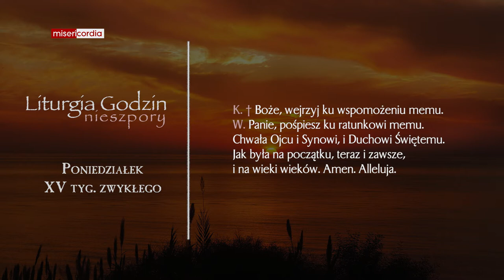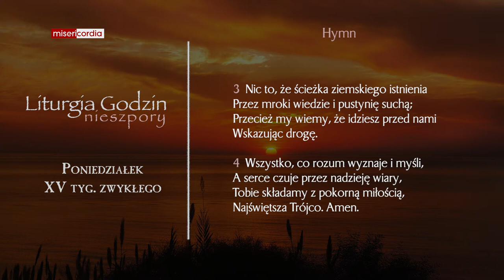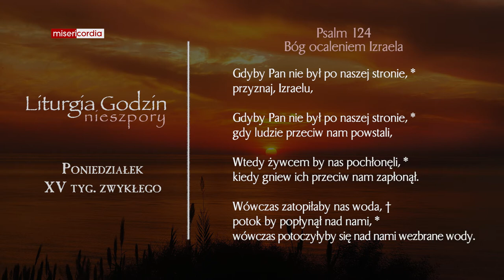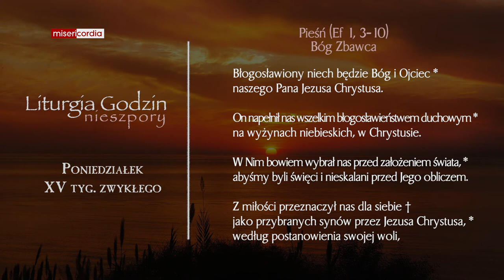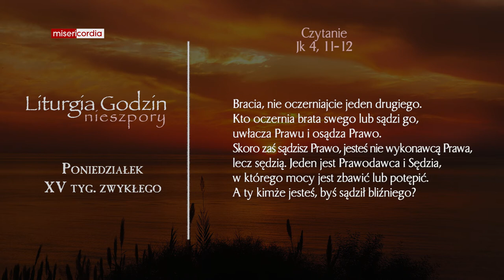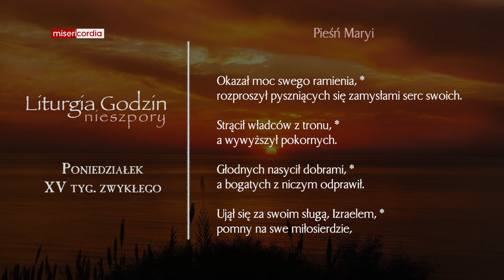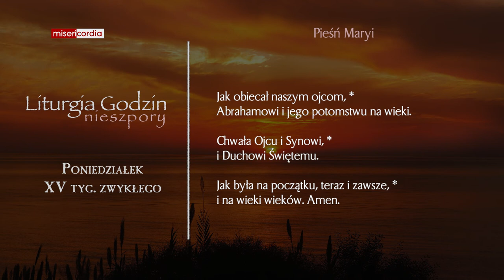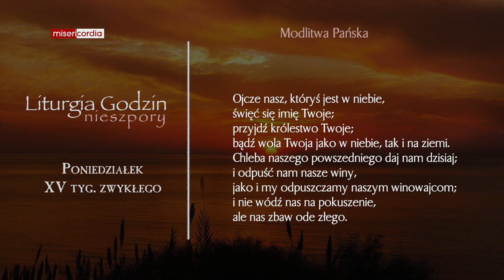Liturgia Godzin | Nieszpory | Poniedziałek, XV tyg. zwykłego